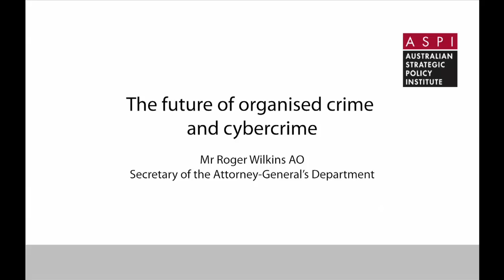Future of organised crime and cybercrime - Roger Wilkins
ASPI-Hewlett Packard Defence and Security Lunch
Mr Roger Wilkins, Secretary for the Attorney-General's Department
5 December 2012

Mr Wilkins outlined the future of the organised crime and cybercrime threat facing Australia, focusing on the implications for governments and business. Mr Wilkins canvassed the need for a strong understanding of the threat, and the tools which have been developed to strengthen our response to this threat to date, such as the Organised Crime Strategic Framework. He proposed ways in which government and business can better work together to address this threat into the future, including through developing shared responses to a shared problem, continuing to build resilience within the Australian community and ensuring Australia is a hard target to organised criminals.